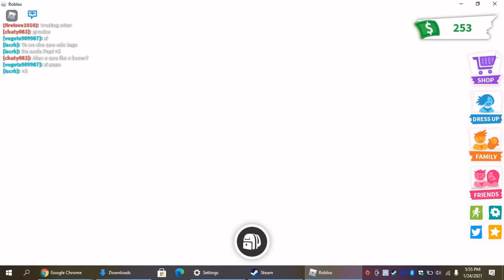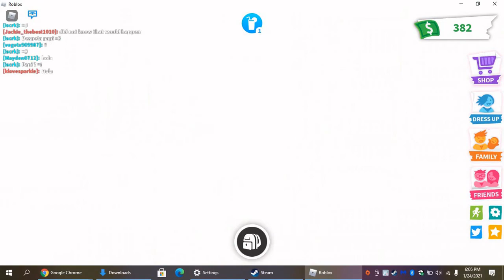{Not Getting My Money's Worth} Adopt Me-Episode 4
Hiya Guys/Gals! This is my first video with my new intro! I'm super proud of it! Link will be down in the description!